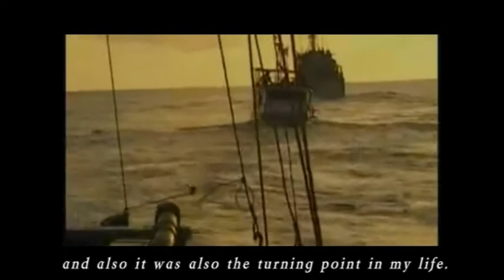Hussain Sadiqi Refugee Journey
Learn about the champion martial artist who took a journey to Australia as a refugee from Afghanistan. Later he returned to visit, bringing hope to young people and new opportunities. Now, across the world, his achievements are an example and an inspiration for all.